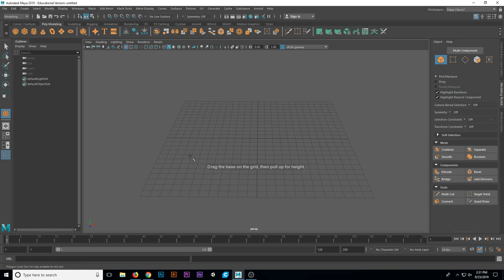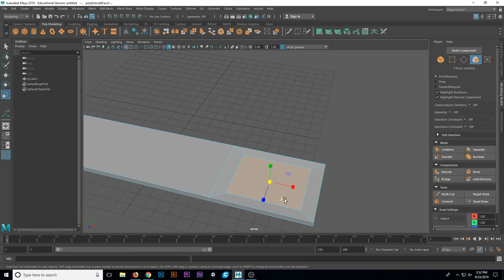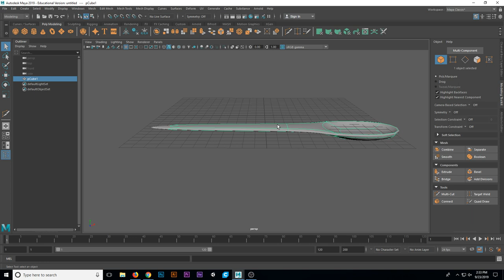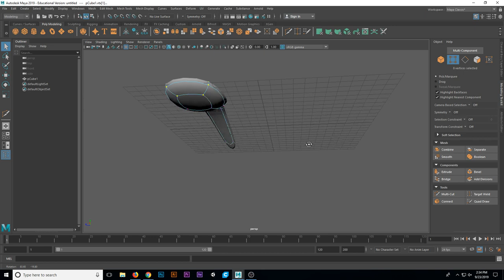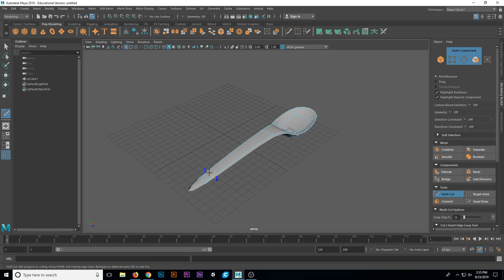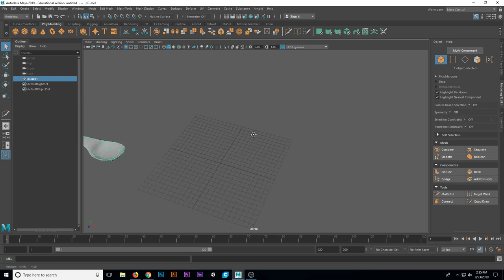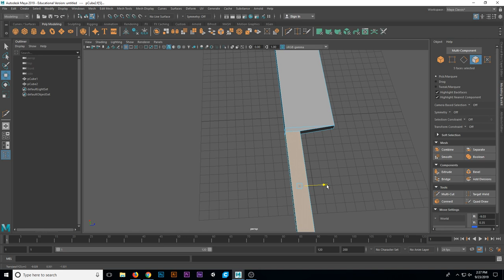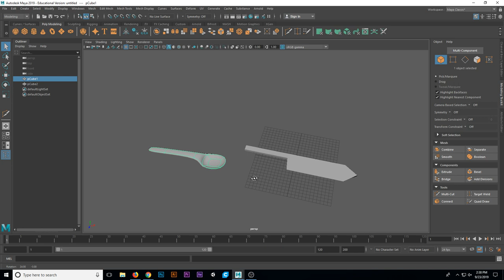Maya Modeling Basics - Spoon and Knife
In this demo, you'll build on the skills you learned in the previous demo to create additional types of objects in Maya.